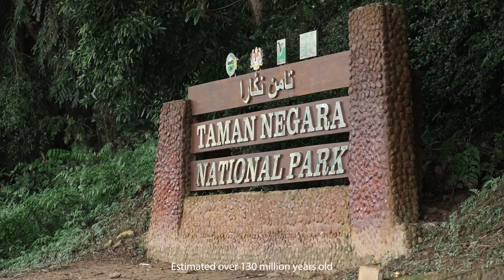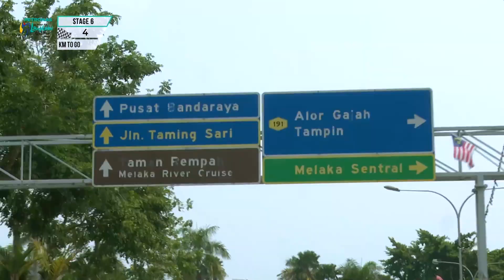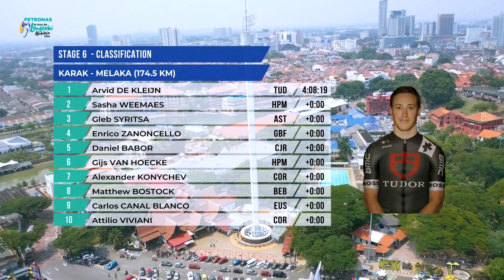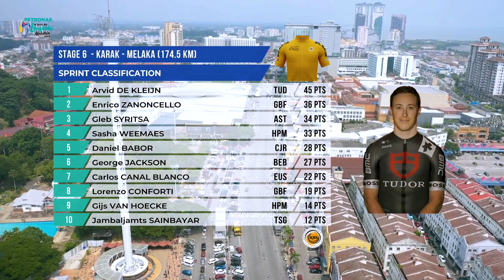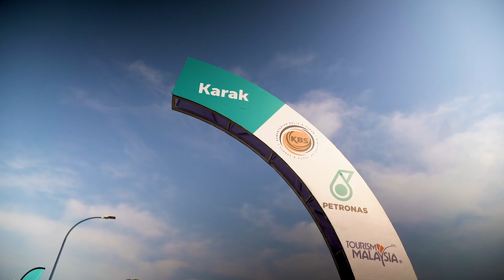Stage 6 - PETRONAS Le Tour de Langkawi Highlights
Stage 6 will take begin at the sleepy town of Karak and will take the road less travelled with plenty of greenery along the way. The rolling hills of Pahang and Negeri Sembilan will give the climbers some advantage over the sprinters, but there is no real danger of a major split in the peloton for the stage. There will also be plenty of winding areas for breakaway attempts to get out of sight of the peloton, although the long stage distance would give equally ample time for the sprinter trains to catch up. The last 10 kilometres will take riders through the tourist districts of Malacca, and a fairly technical entry into the finish, with concrete pavers, makes it an interesting end to a long day.